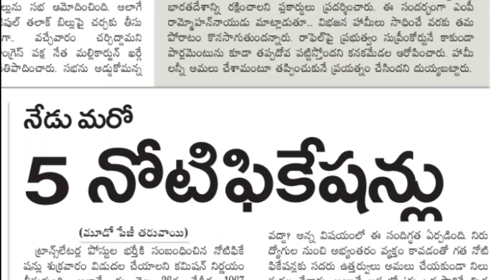New 5 jobs notification from APPSC today - latest govt jobs from appsc